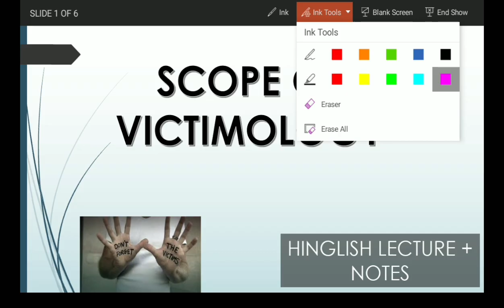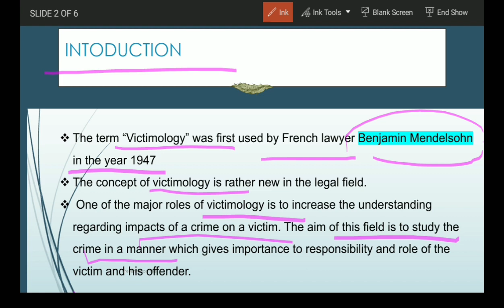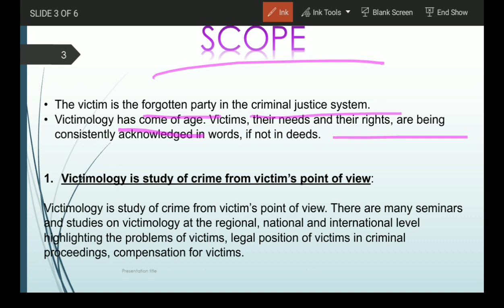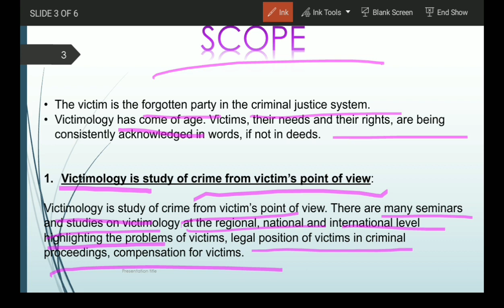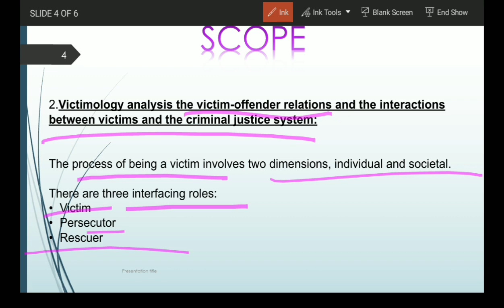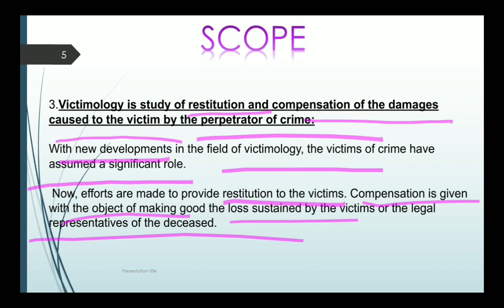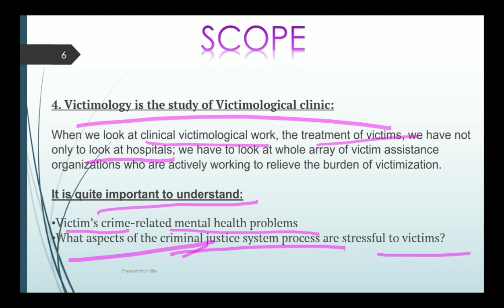Scope of Victimology|| Victimology Lecture hindi|| Criminology Lecture